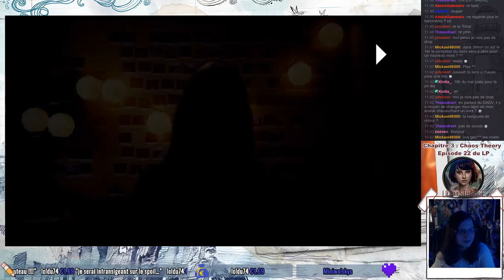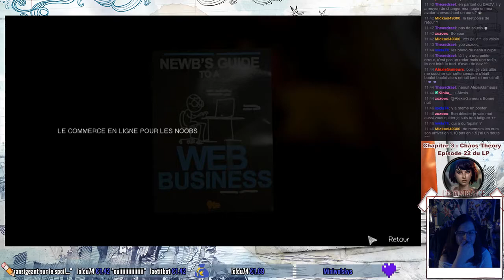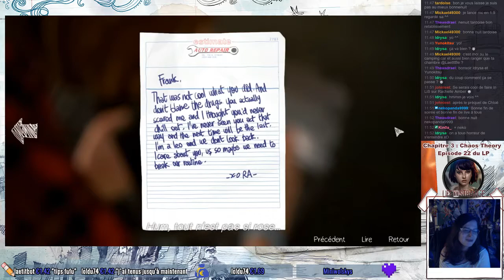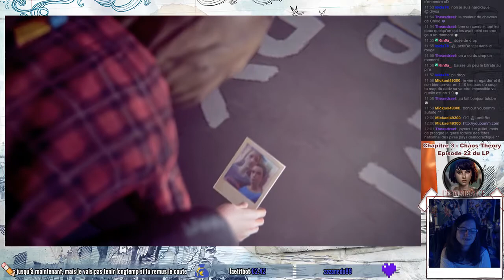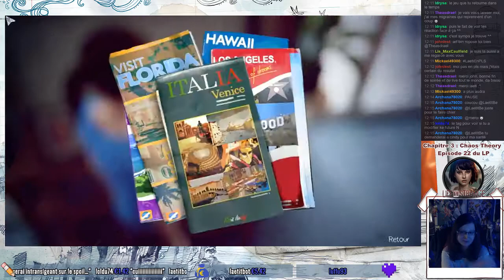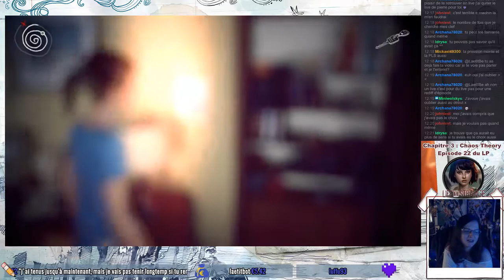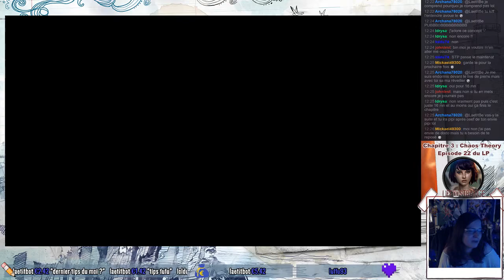[30/06/2017] My Life is Strange ~ Chapitre 3 - Episode 22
"My Life is Strange" est notre petit rendez-vous visionnage en live.
Le principe est de proposer à ceux qui n'ont pas vu les épisodes du LP
ou qui ont tout simplement envie de les revoir, de les (re)visionner ensemble,
de façon à en discuter et pouvoir donner votre avis sur les choix
que vous auriez fait par exemple, mais aussi pouvoir échanger directement
sur les potentiels commentaires que vous auriez pu poster et c'est d'ailleurs
tous vos commentaires qui ont motivés ce petit concept.

la solution pour être averti des lives est de suivre directement ma chaîne :
(n'hésitez pas à follow si vous voulez me soutenir car il va falloir se battre pour le partenariat)